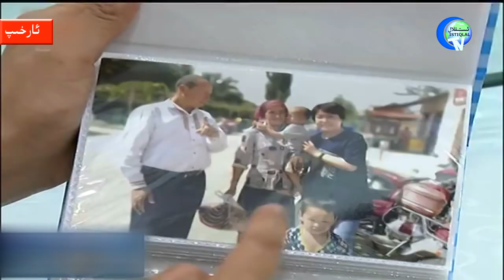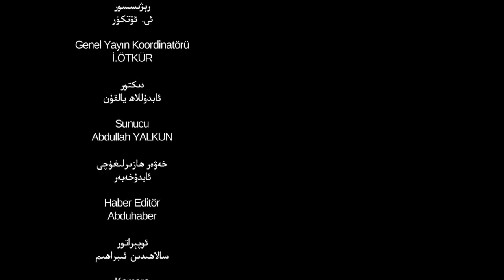ئىستىقلال كۈندىلىك خەۋەرلىرى 2018-08-06